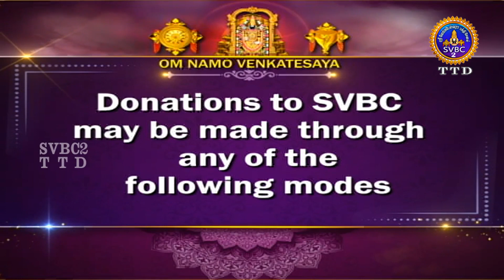Srivari Kalyanotsavam || Tirumala || SVBC2 Tamil || 10 - 06- 2023 || SVBC TTD